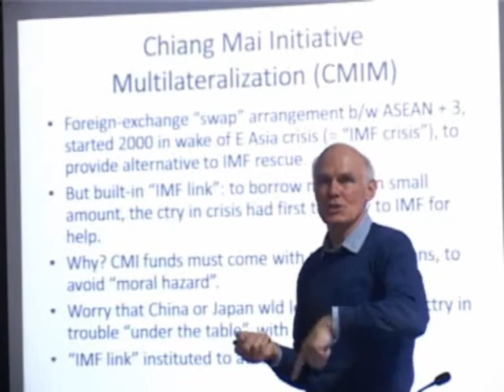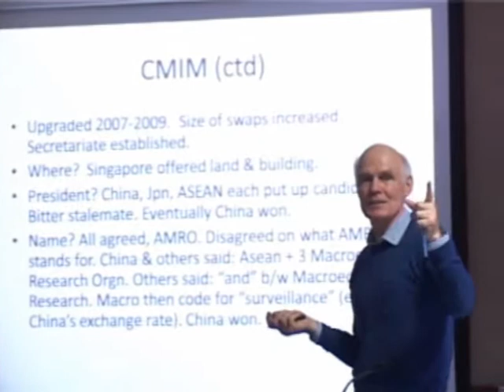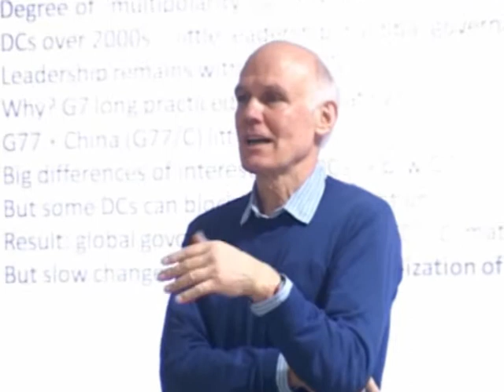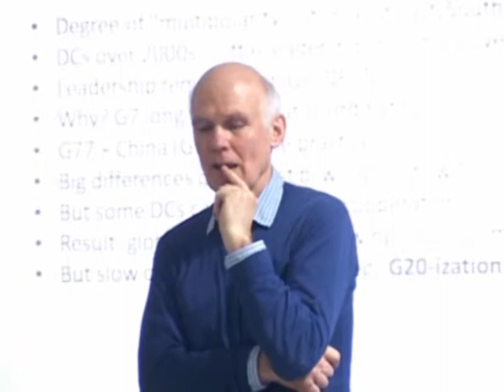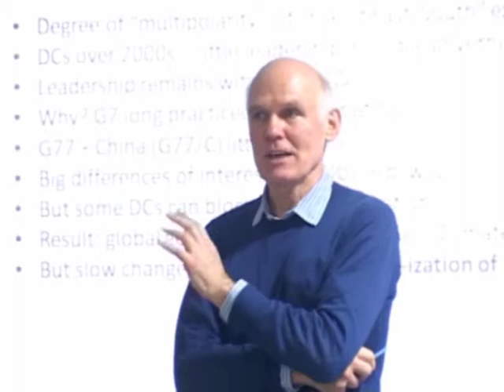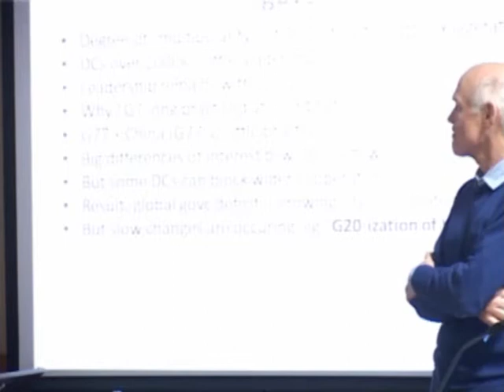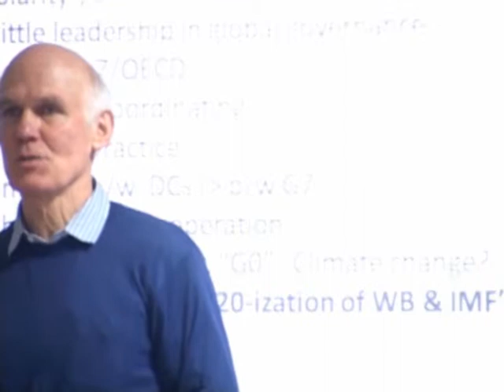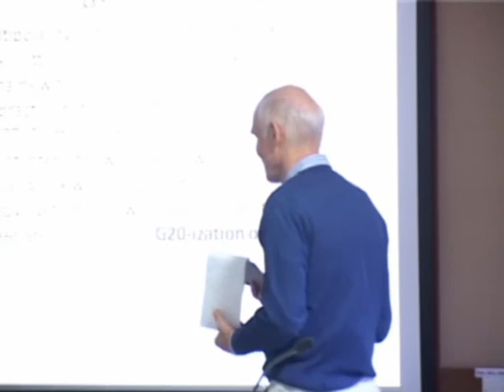Advanced Graduate Workshop 2013: Robert Wade (2)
Speaker: Robert Wade
Topic: Topic: Protecting Power: How Western Nations Retain the Lead in Global Development Organizations, despite the Rise of the East and South